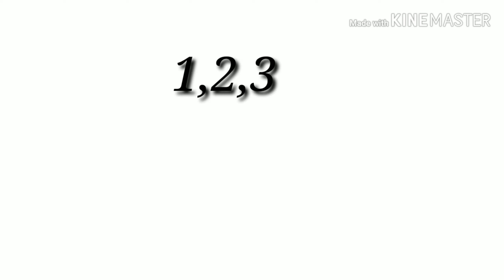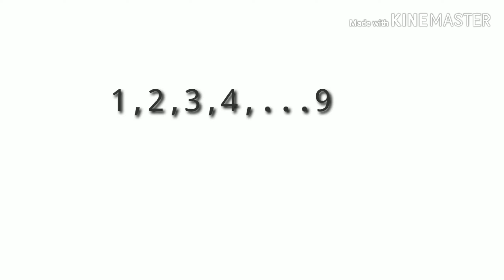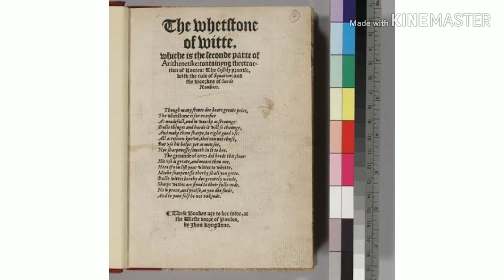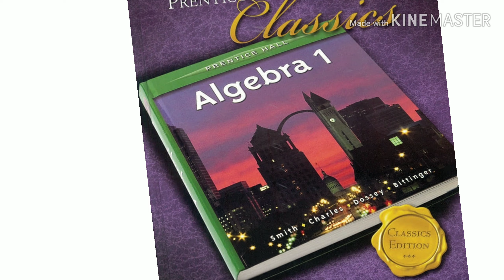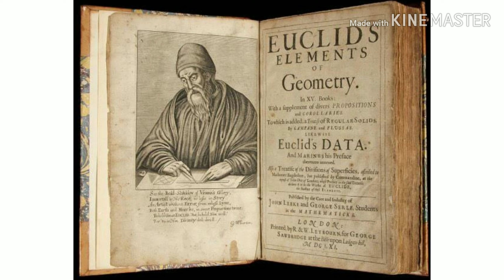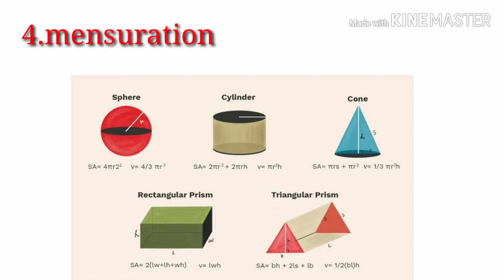History of mathematics in telugu first video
first video in this channel